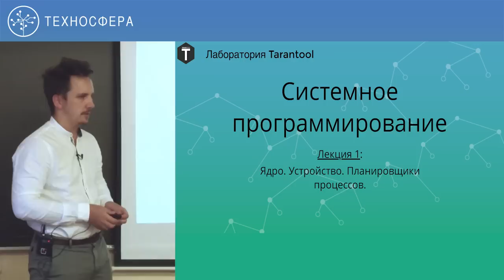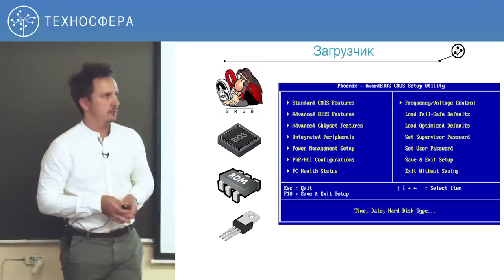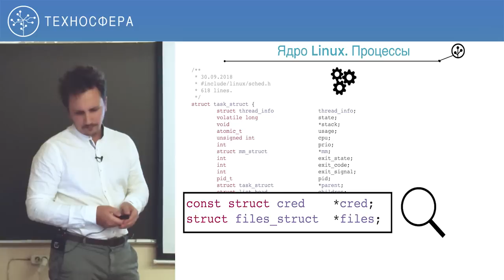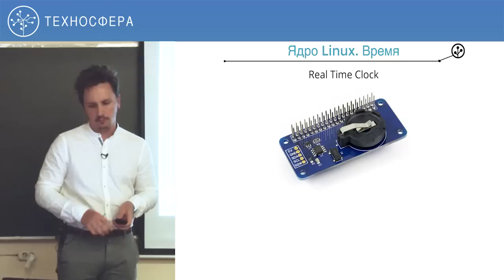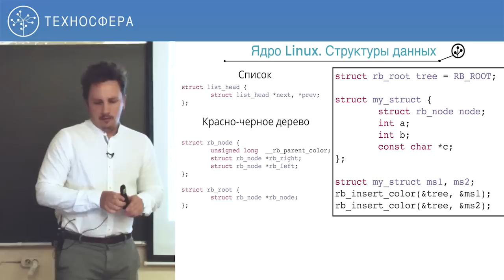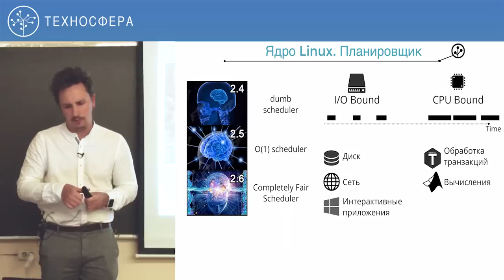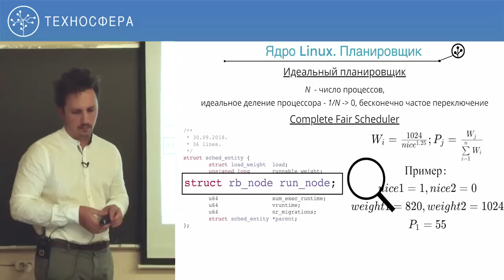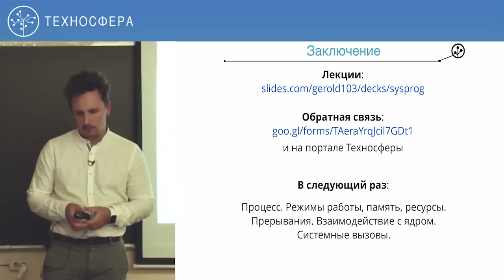1. Системное программирование. Лаборатория Tarantool. Ядро. Планировщик процессов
Цель курса — улучшить понимание работы операционной системы Linux, научиться использовать знания для системного программирования.

На курсе освещается устройство операционной системы на базе ядра GNU/Linux, ядра и его подсистем. Приводятся и описываются способы взаимодействия с ОС. Материал курса максимально приближён к реальности, наполнен примерами.

Смотрите также:
• Курс «Базы данных. Лаборатория Tarantool» (осень 2018)